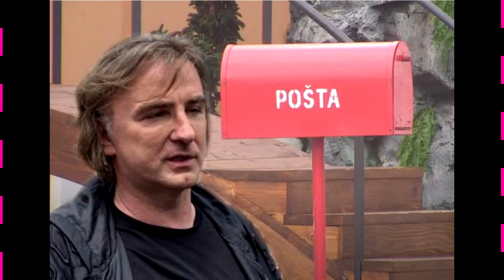VELIKI ŠEF POSLAO VAŽNO PISMO - Zadrugare STIGLO ONO od čega su BEŽALI